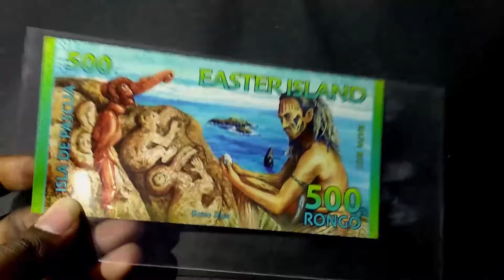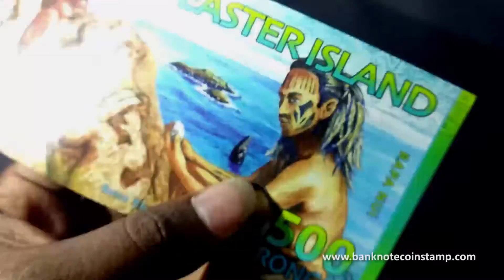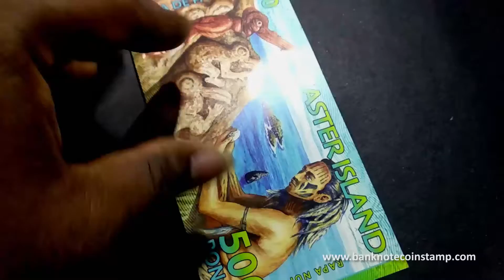Easter Island 500 Rongo Banknote 2011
Rapa Nui - Easter island - Isla de Pascua 500 Rongo 2011

Front: Portrait of a native Rapanui man with a face tattoo. Outer slopes of Rano Raraku volcanic crater and quarry
with monolithic sculptures called Moai, some buried to their shoulders and neck. RongoRongo symbol script.
Back: Moto Nui, Island of the Birdman cult, seen from the Orongo village with Birdman petroglyphs and MakeMake
god. Sea cliff of Rano Kau volcano at Orongo. Woodcarving of Tangata manu (bird-man). Native Rapanui man with
a face tattoo. RongoRongo symbol script. Predominant colours: Light green, light blue, turquoise, chartreuse,
brown. Signature: John Hamilton (Comptroller). Material: Biaxially oriented polypropylene (polymer).
Date of Issue: 1 September 2011. Printer: British American Bank Note Co. Ltd.